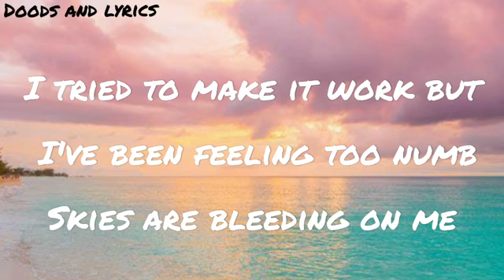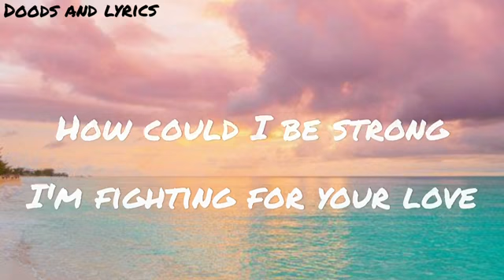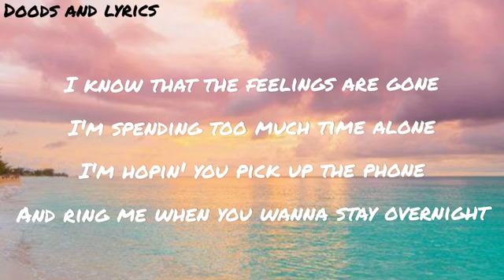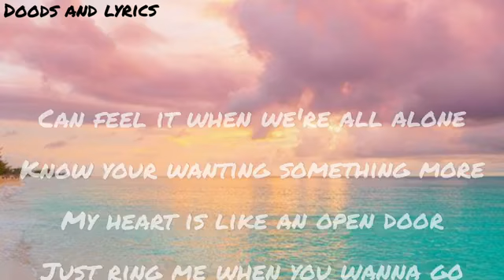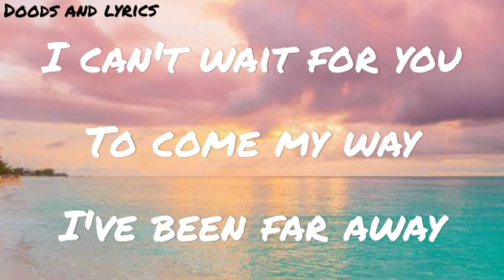MARIPOSA (LYRICS) - PEACH TREE RASCALS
Mariposa
Peach Tree Rascals

To come my way
I've been far away
But I'll keep runnin'
Just to find a way to you 'til then
I been running from it
Tired of running from it
Scared of feeling something
Now I'm stuck and tryna get up out of this hole
I tried to be strong
I tried to make it work but I've been feeling so numb
Skies are bleeding on me
Why'd you leave me lonely?
Feeling Whitney Stoney
Now I'm stuck and wonder where I ever went wrong
How could I be strong
I'm fighting for your love
I can't wait for you
I don't see light in your love anymore
There ain't no reason in pourin' a four
I don't like feelings or feeling like running from something
And feeling so out of control
I know that the feeling is gone
I'm spending too much time alone
I'm hopin' you pick up the phone
And ring me when you wanna stay overnight
My shoulders right, my baby is all that I want
I'll play them all of my favorite songs
That lady is my favorite one
Ain't never gonna let ya go
Got my heart Nascar racing
Shine ain't ever fading
He just left ya hangin'
Fiendin' for ya love
All worth it for the waiting
Give you what you need
Take you where he won't
Can feel it when we're all alone
Know you're wanting something more
My heart is like an open door
Just ring me when you wanna go
I'll wait
'Til you're home
Hold a place 'til you're comin home
Show you where the garden grows

Song - Mariposa
Artist - Peach Tree Rascals
UMG (on behalf of TenThousand Projects, LLC); BMI - Broadcast Music Inc., UMPG Publishing, and 2 music rights societies